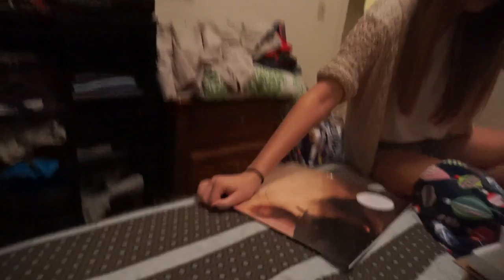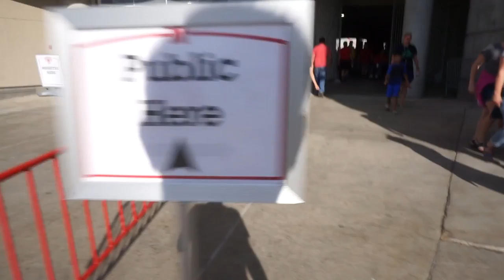Did we win?! // Vlog.009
Instagram & Snapchat: johnnybox